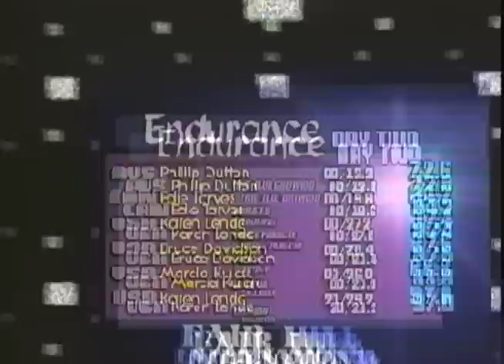FAIR HILL 3STAR CCI THREE DAY EVENT 1993 PART 6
This is one of the 9 shows that USEV produced for cable television in the early 90's. Due to youtube restrictions, I'm uploading in several pieces to get around the 10 minute limit. The show runs somewhere in the 54 minute range. I shot, directed, did the editing and graphics and co-hosted the show. Since it had such limited airtime in the 90's, and the horse sport television industry is more or less non present, I'm going to upload these here for those who want to enjoy them. Keep in mind this is 93 and it's the rules for that time when 3 day was really 3 day Long Form. Enjoy!